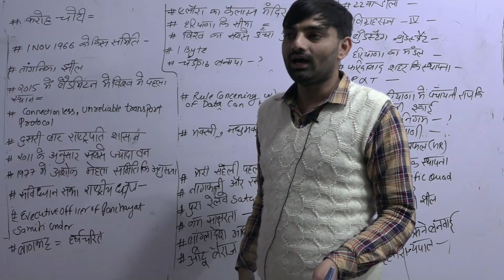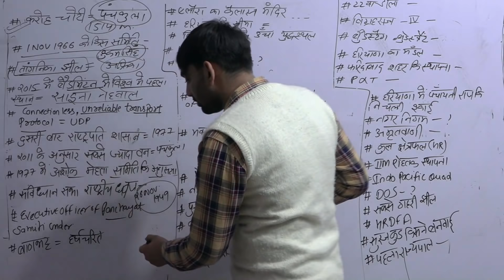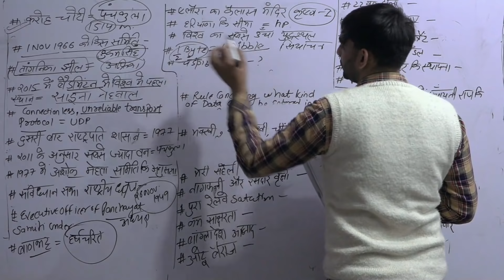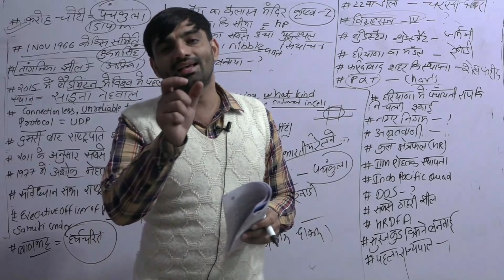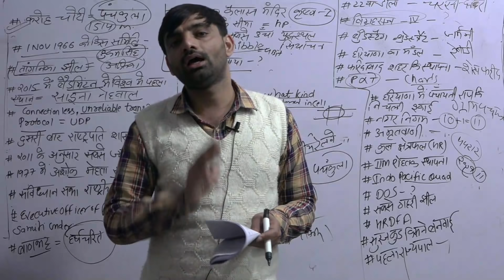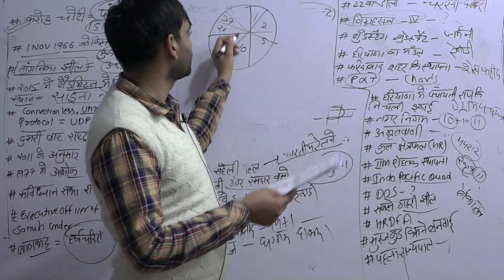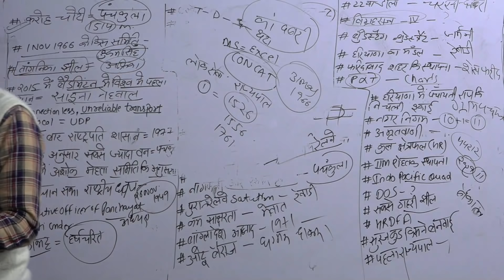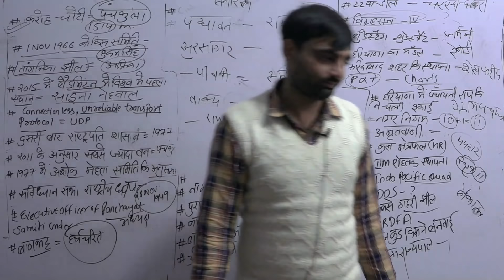ग्राम सचिव के पेपर का सलूशन शाम की शिफ्ट का || STAR IQ EDUCATION |Answer key of Gram Sachiv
ग्राम सचिव के पेपर का सलूशन शाम की शिफ्ट का